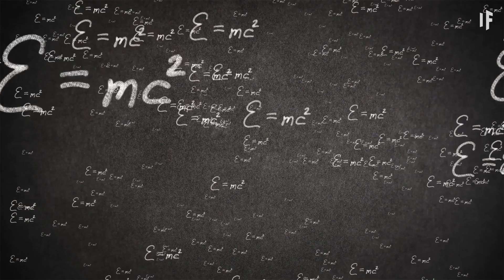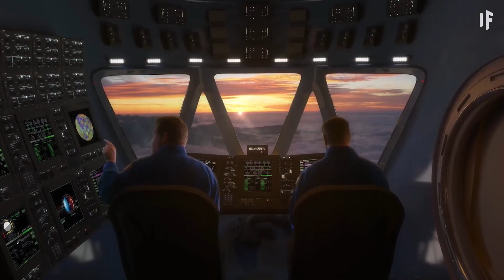Et si vous étiez le premier habitant de Mars?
Félicitations, après sept mois de voyage, vous voici sur Mars. Et il s'avère que vous êtes la première personne à y poser les pieds. Vous feriez mieux de commencer à nettoyer l'endroit et à le préparer pour la colonisation humaine. Retournerez-vous un jour sur Terre ? Comment allez-vous rassembler les ressources nécessaires à votre survie ? Et cela arrivera-t-il au moins un jour ?

Un voyage sur Mars pourrait avoir lieu beaucoup plus tôt que vous ne le pensez. La NASA espère qu'il aura lieu dès 2033.